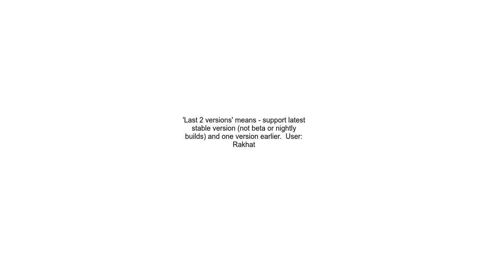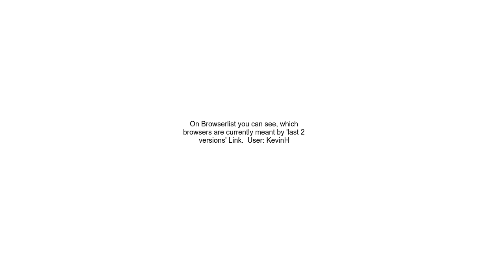What browsers does autoprefixer target for &#39;last 2 versions&#39;